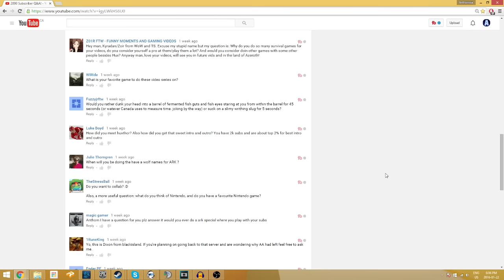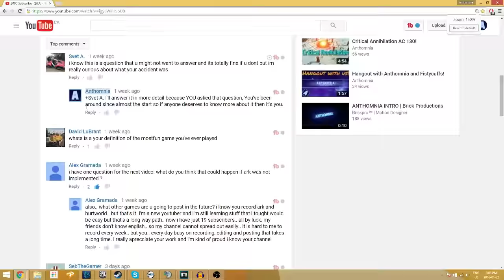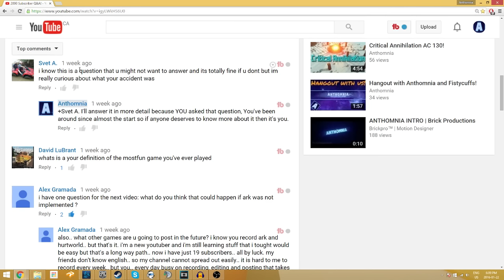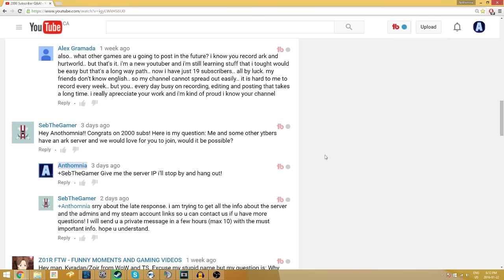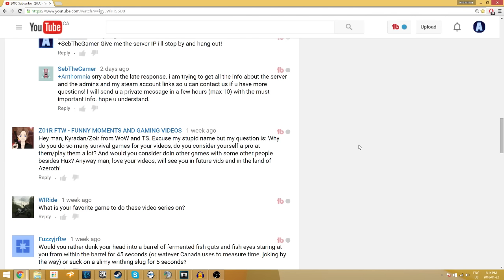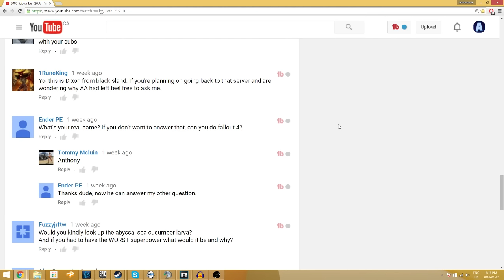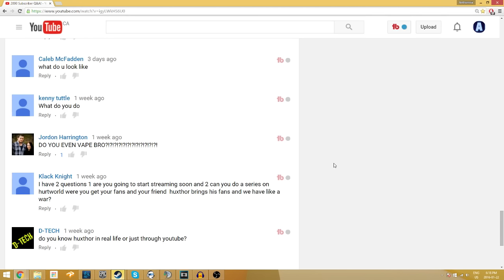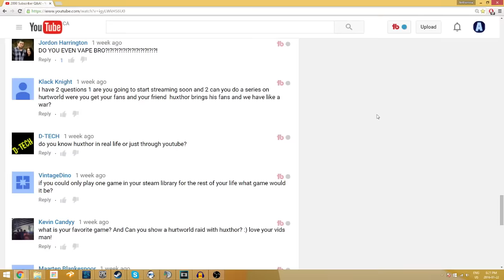2000 Subscriber Q&A Answers!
Thank you all for the questions to make this video with! It's been an amazing ride to 2k and i can't wait to hit 3000 with you guys! :)

SOCIAL MEDIA!
► Like my facebook page: Facebook.com/Anthomnia/ ◄